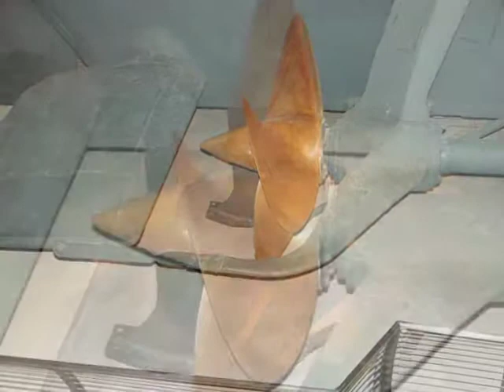U 505 Type IXc U Boat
Album of 56 photos walk-around of a submarine "U - 505 Type IXc U-boat